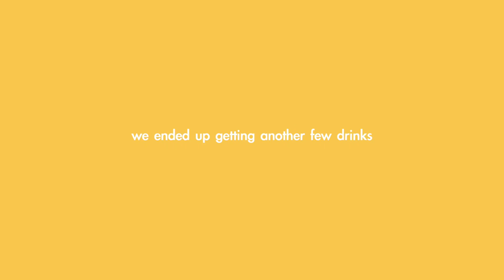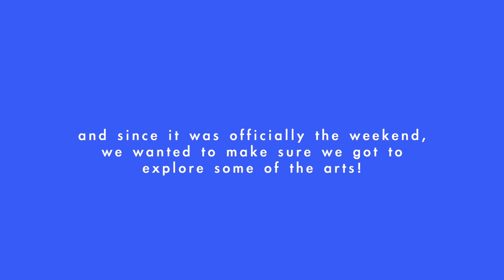LIVING IN JACKSONVILLE FOR A WEEK: eating + drinking, going out, and exploring Florida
I had such an amazing time in Jacksonville, FL. If you want to take a Neighborhood Quiz and see where you would be, and find out more about the lifestyle there

Save $$$!!